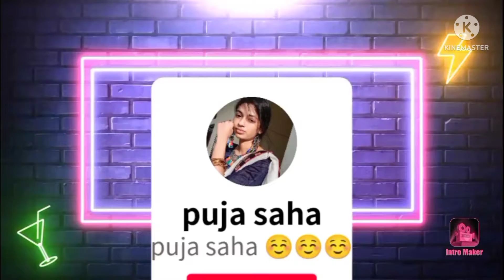জামাই ষষ্ঠী এসপেশাল শরশে ইলিশ# jamai sosti spical sorse ilish vapa#